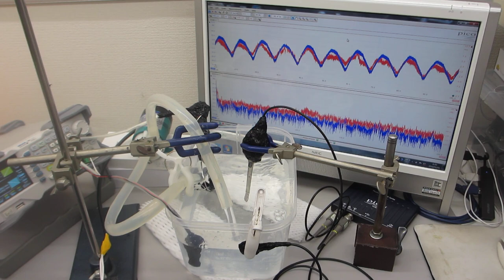小型ポンプと、超音波プローブによる超音波制御実験－－超音波の非線形現象をダイナミックに制御する技術開発－－（超音波システム研究所）